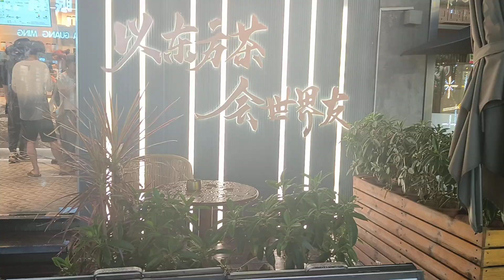Sunday Plaza Open Market